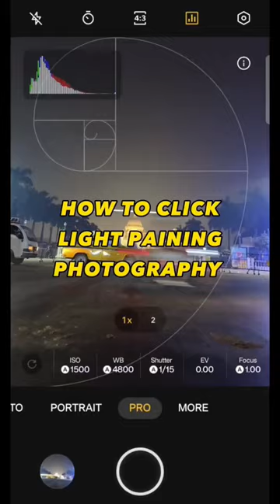Night Light Painting Photography📸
Night Light Painting Photography | Long Exposure

➡️ Shot On @oppomobileindia  oppo Reno 8 Pro 5G
➡️ Edit In Lightroom Mobile 📱
SETTINGS:
➡️ ISO - 100
➡️ Shutter Speed - 2.5s
➡️ Use a Glass For Light Control.

🎬 rohitsharma1785 /IG